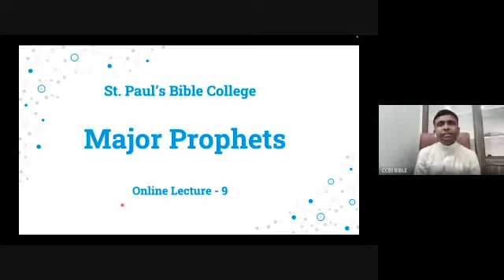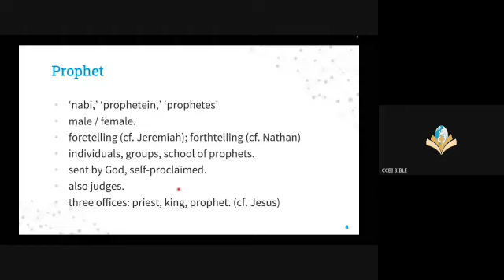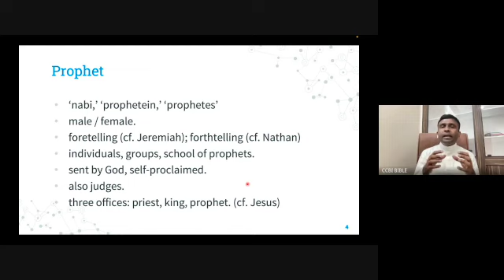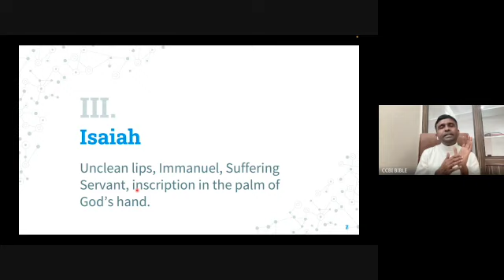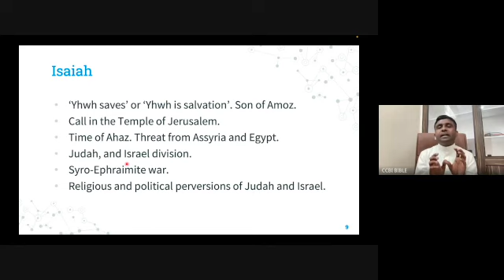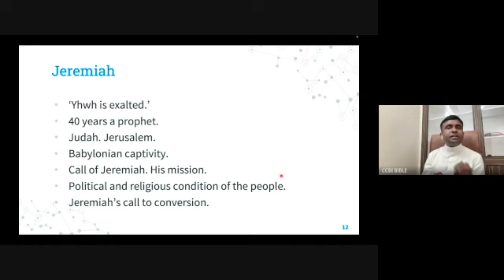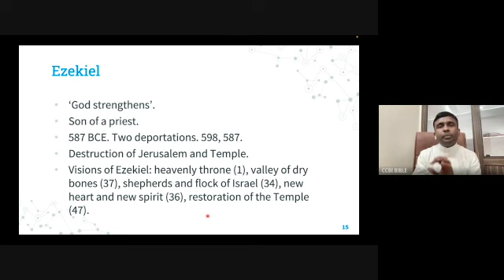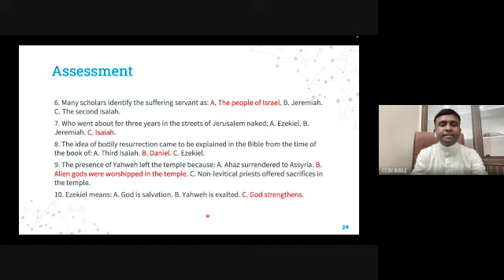Major Prophets St Pauls Bible College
In this video, which is a part of the videos of St Paul's Bible College Lecture Series, Fr. Yesu Karunanidhi discusses the questions concerning the Major Prophets. The lecture was held on Saturday, 18 February 2023, at Google Meet.